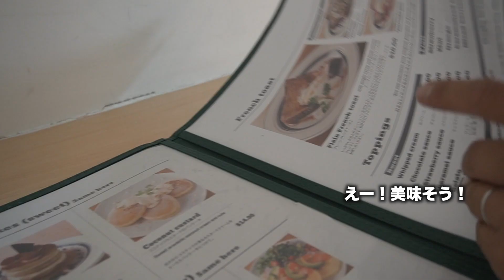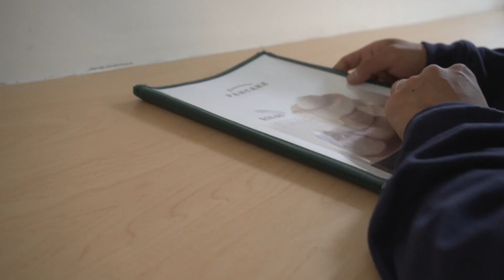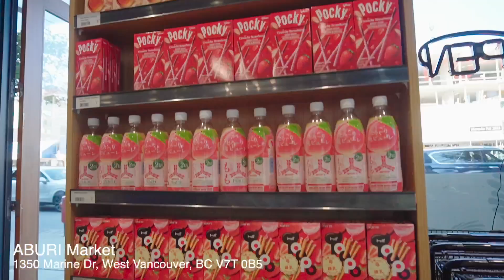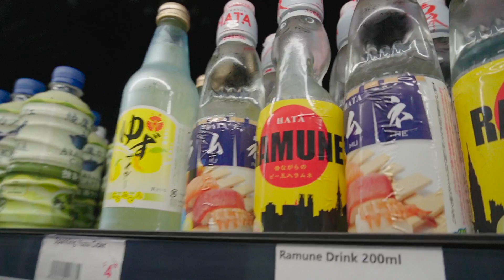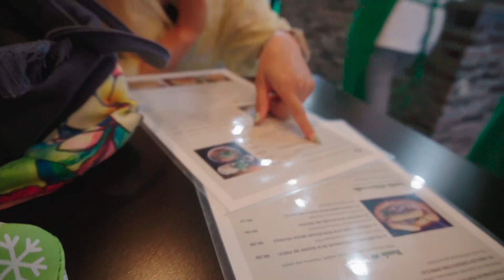バンクーバーで好きな物食べまくる一日！チートデーin カナダ【Vancouver Vlog】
カナダのウィスラーで暮らしている中村夫婦です🏠🇨🇦
今回は、最近の疲れを癒すために、ウィスラーから車で２時間かけてバンクーバーへ！そこで、外食の様子を動画にしました🥞❤️
途中、ABURIマーケットという日本食高級スーパーで買い物もします✨